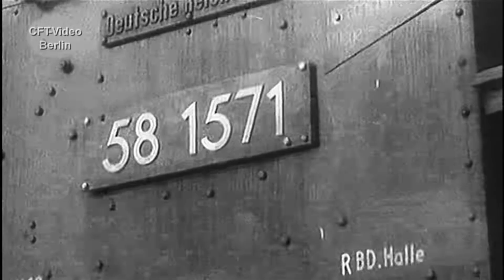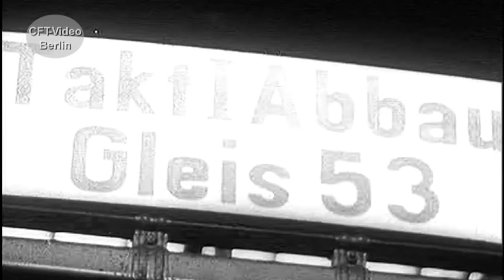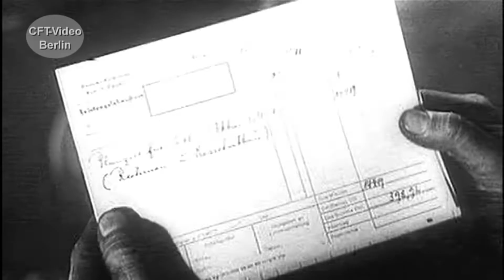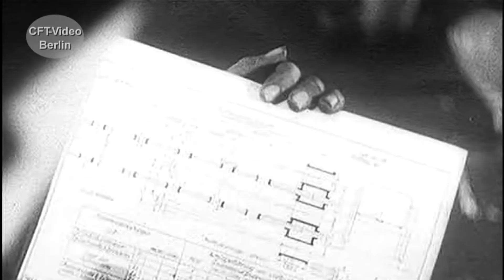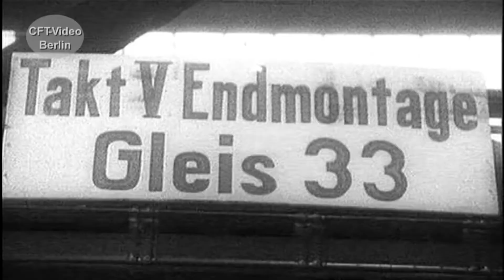Dampfloks im Raw Zwickau 7.Oktober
58 1571 muss in den fünfziger Jahren zur Hauptuntersuchung im Raw Zwickau. Ein Reichsbahn-Film hat seinerzeit den Aufenthalt im Raw dokumentiert. Viel Spaß beim Anschauen. Hier mehr über Dampfloks der Länderbahnzeit Für nur 2,99/Monat oder 3,99/Monat Kanalmitglied werden und inzwischen 198 oder 225 Filme in voller Länge und ohne Werbung Anschauen